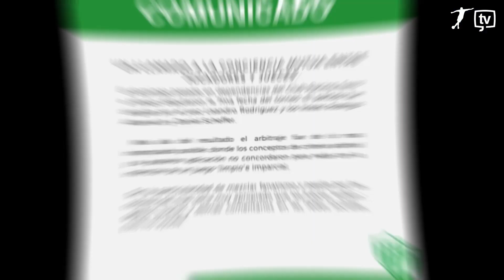deRabona TV – Programa #7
Llegó el programa número 7 de deRabona TV. Un fin de semana que tuvo absolutamente de todo: desde la citación y entrenamientos de la Selección Juvenil SUB 13 hasta todos los goles, resultados y posiciones en las diferentes categorías del fútbol de la ciudad.

¿Sos jugador de la Selección Juvenil SUB 13? Tenemos una gran sorpresa para vos. Y para sus familias y amigos, claro.

También, en esta nueva edición de deRabona TV, hablamos con Nicolás Moreno, uno de los mejores árbitros de la actualidad.